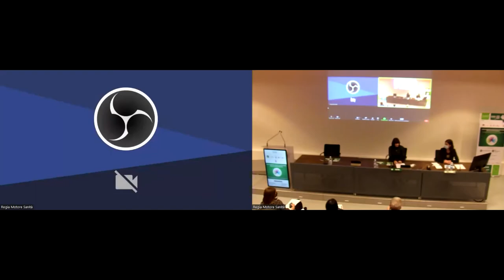STATI GENERALI SULLE MALATTIE RARE - PADOVA - 24 Febbraio 2022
IL CONTESTO EUROPEO - ERN BILANCIO E PROSPETTIVE A 5 ANNI DAL LORO LANCIO -
ERN & SERVIZIO SANITARIO NAZIONALE

IL PUNTO DI VISTA NAZIONALE ED EUROPEO

00.20 - Elisabetta Balestro, DIDAS Medicina dei Sistemi, AOUP
02:20 - Nora Cazzagon, Dipartimento di Scienze Chirurgiche Oncologiche e Gastroenterologiche, Università di Padova
04:33 - Jose A. Valverde, Unit B.3 - European Reference Networks and Digital Health - DG Health and Food Safety
46:35 - Raffaella Colombatti, Dipartimento Salute Donna e Bambino, AOUP
47:30 - Cristina Basso, Prorettrice con delega alle Relazioni Internazionali, Università di Padova
51:19 - Simona Bellagambi, Rappresentante Italiano in EURORDIs
54:10 - Marta Mosca, Coordinatore ERN ReConnet
56:42 - Luca Sangiorgi, Coordinatore  ERN Bond
01:00:16 - Maurizio Scarpa, Coordinatore MetabERN

IL PUNTO DI VISTA EUROPEO

01:58:07 - Francesco Bonella, Rappresentante ERN Lung, Essen, Germania
01:59:36 - Hélène Dollfus, Coordinatrice European ERNeye, Centre des Affections Rares en Génétique Ophtalmologique, Strasbourg, France
02:02:38 - Béatrice Gulbis, Co-coordinator ERN EuroBloodnet,LHUB-ULB/ Ht ERASME-ULB- Cliniques Universitarires de Bruxelles in Brussels
02:06:08 - Jara Paloma, Coordinatrice ERN TRANSPLANT-CHILD, Hospital Universitario La Paz, Madrid Spain

IL SISTEMA SANITARIO EUROPEO INTEGRATO – Utopia o Realtà?

03:13:25 - Pietro Maffei, Dipartimento di Medicina Interna, Università di Padova
03:14:56 - Federico Toth, Professore Ordinario di Scienze Politiche, Alma Mater Studiorum, Università di Bologna

ALLA RICERCA DI UNA CURA PERSONALIZZATA PER I PAZIENTI AFFETTI DA MALATTIE RARE

03:51:48 - Paolo Angeli, Direttore Scientifico, Azienda Ospedale Università di Padova
03:53:53 - Angelo Dei Tos, Direttore DIDAS Diagnostica Integrata, AOUP
03:55:33 - Alberta Leon, Direttore Scientifico R&I Rare Disease Genetics
04:21:09 - Francesco Macchia, Coordinatore Osservatorio Farmaci Orfani
04:41:07 - Pierluigi Russo, Dirigente Ufficio Registri di Monitoraggio, AIFA
05:08:09 - Lorenzo Rocco, Professore Ordinario di Economia, Dipartimento di Scienze Economiche e Aziendali "Marco Fanno", Università di Padova
05:26:35 - Filippo Giordano, Vice Presidente General Manager Gene Therapy Novartis Italia

TAVOLA ROTONDA

05:41:49 - Rosario Rizzuto, già Magnifico Rettore, Università di Padova
05:49:22 - Francesca Pasinelli, Direttore Generale Fondazione TELETHON
06:05:55 - Fabrizio Dughiero, Prorettore al Trasferimento tecnologico, Università di Padova
06:07:24 - Roberto Vettor, Direttore del Dipartimento di Medicina, Università di Padova
06:16:50 - Pierluigi Paracchi, CEO e CO-founder di Genenta Science
06:24:12 - Alessandra Biffi, Direttore UOc Onco-ematologia Pediatrica, Università di Padova
06:30:50 - Fabrizio Figorilli, Professore Ordinario di Diritto Amministrativo,  Università di Perugia